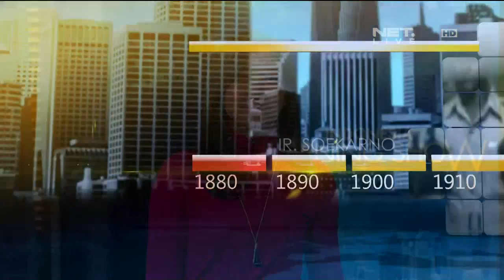Todays Hsitory 25 Juli 1967 Matt Leblanc Lahir - IMS